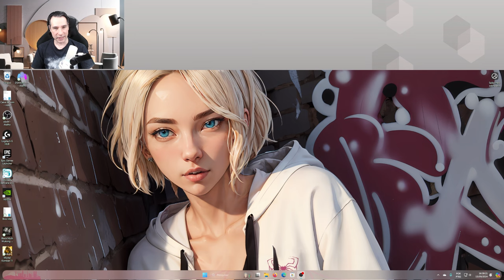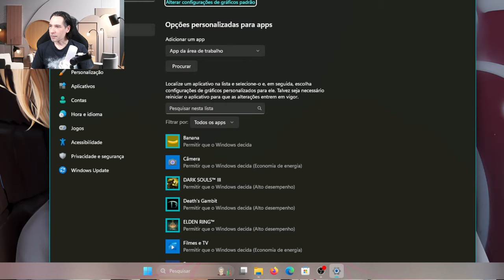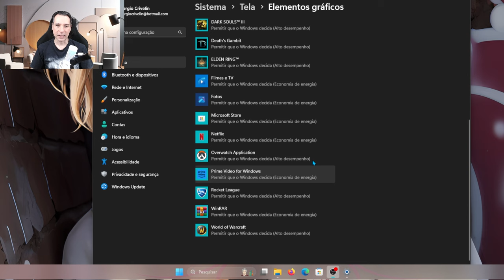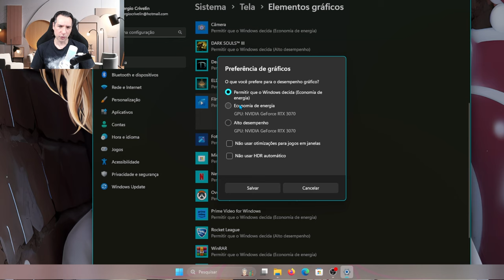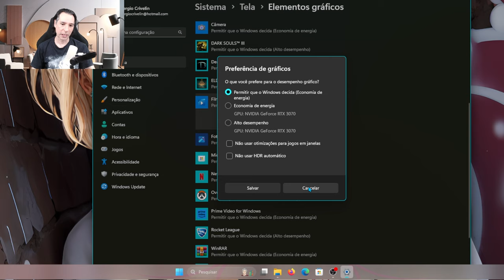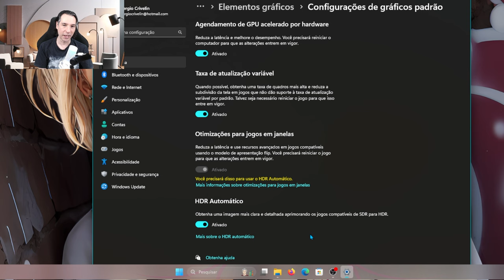Você sabia que o Windows 11 tem um menu só pra configurar a placa de vídeo?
Você sabia que o Windows 11 tem um menu dedicado somente para as configurações da placa de vídeo?

🚀Produtos que eu recomendo
🏷️ Mouse Logitech G502X Plus
🏷️ Echo Dot 5ª geração
🏷️Case para HD externo usb 3.0
🏷️Office 365 ORIGINAL da Microsoft :
🏷️Adaptador (Dongle) Wi-fi USB 5ghz
🏷️SSD Kingston de 480gb:
🏷️Monitor LG Ultrawide 29 polegadas
🏷️Amazon Fire Tv Stick
🏷️Filtro de linha CLAMPER
1 tomada
5 tomadas
8 tomadas
🏷️Adaptador (Dongle) Bluetooth 5.0
🏷️Placa de vídeo RTX 3060
🏷️Microfone usado nesse vídeo (HyperX Quadcast S):
🏷️Câmera usada nesse vídeo (Logitech C920 pro):
🏷️NVME PciExpress 4.0 Kingston:
🏷️Water cooler Lian Li Galahad 240mm